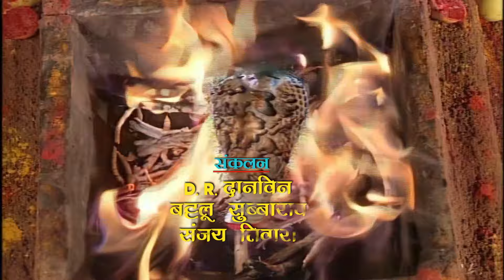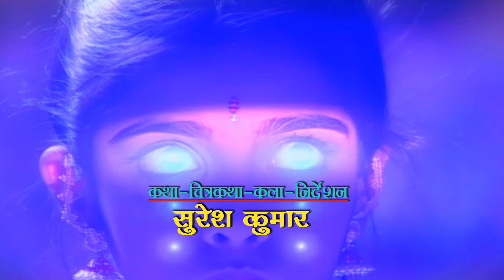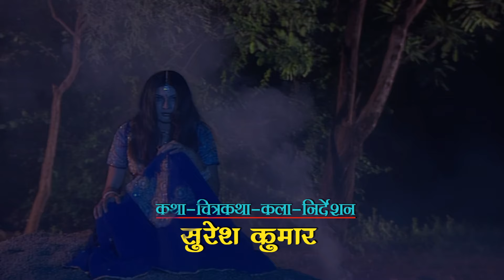नाग नागिन की रासलीला | Superhit Nagin Serial